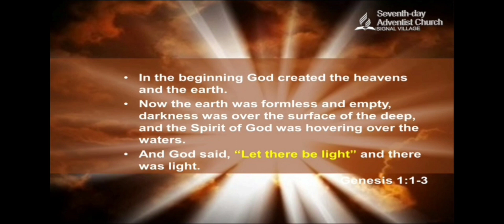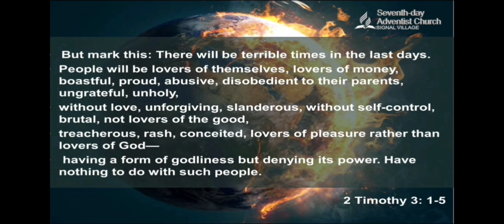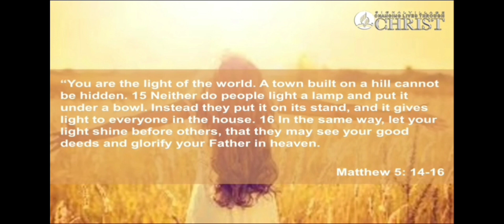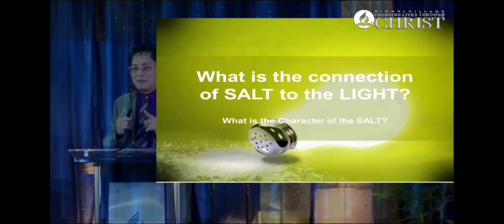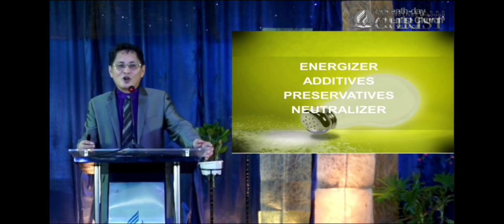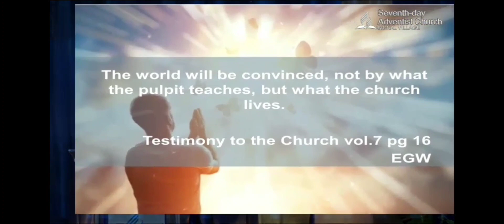ANO ANG KONEKYON NG ASIN SA ILAW? //VINZ TRAVELER'S DIARY